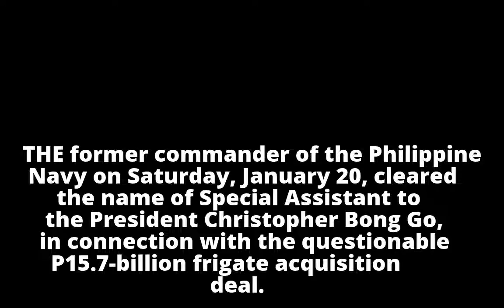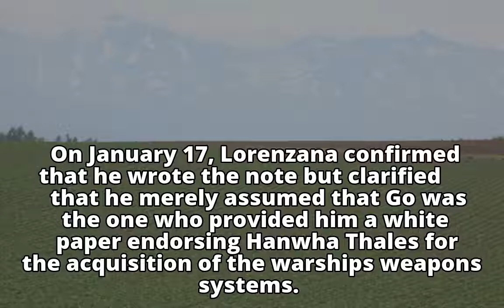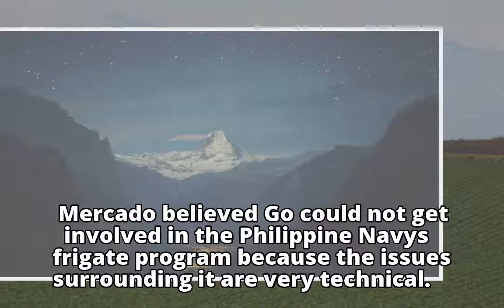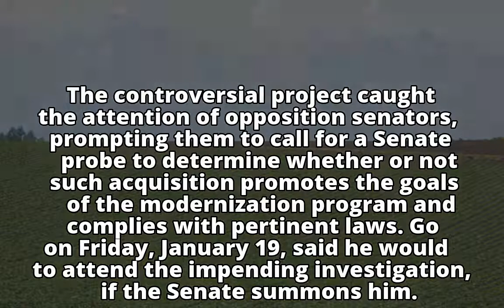Sacked Navy chief clears Bong Go in warship deal Sacked Navy chief clears Bong Go in warship deal